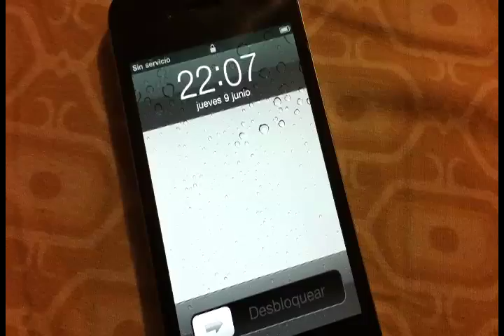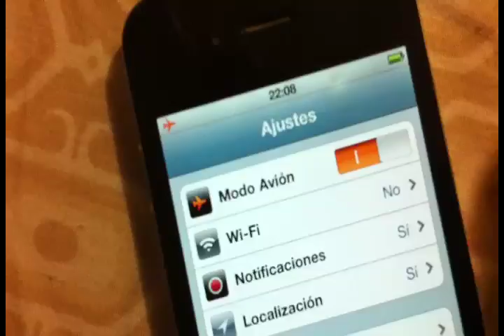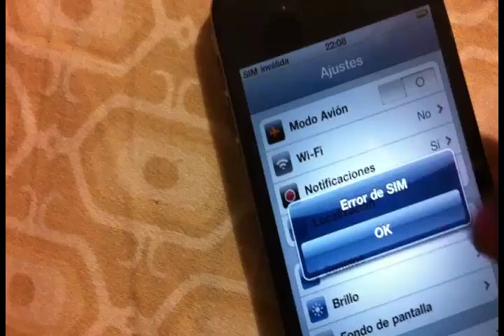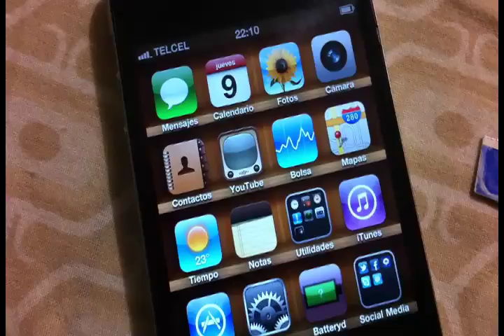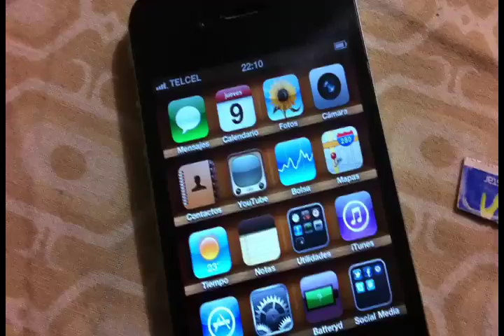Desbloqueo iPhone AT&T US a TELCEL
LEE LA DESCRIPCIÓN PARA MAS INFO:
5 sencillas formas de obtener el numero IMEI de tu iPhone

Si eres de Monterrey puedes traer tu equipo para realizar el desbloqueo por IMEI (directo de fabrica)  SIN GEVEY, SIN PASOS y lo mejor DE POR VIDA o bien el resto del país con asistencia en linea también los desbloqueamos.

*Costos de  Servicios:

$100 Chequeo para operador de iPhone mas info aquí: (No es servicio de liberación)

Otros Servicios:
Jailbreaks
Desbloqueos
Activaciones
Se te quedo en la manzanita?
Corte de SiM a MicroSiM o NanoSIM
Quiere internet Gratis en tu iPhone??
Case o accesorios para tu iPhone

También contamos con asesorías vía web todo lo que quieres saber para tu iPhone previo deposito.

Quedan libres de por vida, ninguna función pierdes ya que es el mismo método que usa Apple de echo ni garantía pierdes

También tenemos el servicio de corte de sim a microsim o Nano SIM para iPhone 5 aquí si requieres venir físicamente para
brindarte el servicio.

Sin ninguna restriccion para tu iPhone se pueden TODOS LOS AT&T y el servicio es para todo México y Monterrey se atiende personalmente.

Hacemos desbloqueo a distancia tambien fuera de Mexico

Medios de pago:
Deposito en Banorte , Bancomer
Pagos por OXXO
Deposito 7 Eleven de todo México.